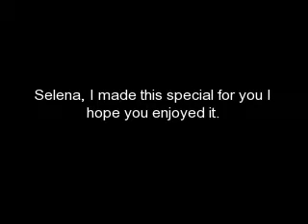My Selena Gomez Tribute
A tribute video I made to show my support to selena Gomez